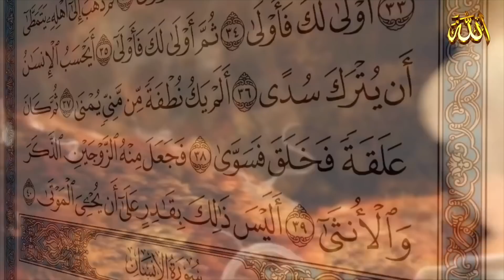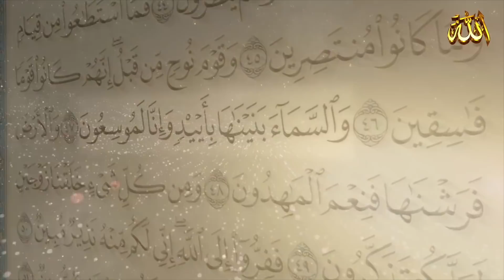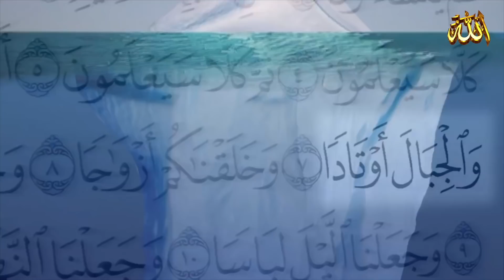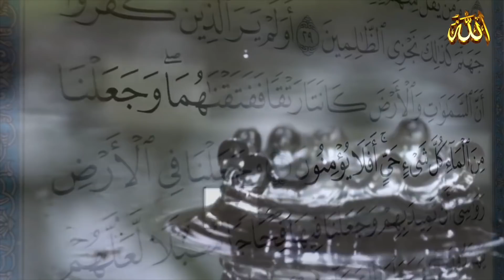لماذا نطق هذا العالم البريطاني بالشهادتين ؟ القرآن والعلم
لقاء نادر تم تسجيله منذ 33 عامًا ثم اختفى!
هذا فيلم يقدم المادة البصرية والمعلوماتية الوحيدة التي يظهر ويتحدث فيها البروفيسور آرثر "عبد الله" أليسون Arthur Alison، عالم الكهرباء والالكترونيات والظواهر غير الطبيعية البريطاني الذي أعلن إسلامه على الملأ في ختام مؤتمر "الإعجاز الطبي في القرآن الكريم" الذي نظمته الجمعية الطبية المصرية في ديسمبر 1985...أعلن أليسون إسلامه بعد أن درس الإشارة العلمية الواردة في الآية 42 من سورة الزمر: اللَّهُ يَتَوَفَّى الْأَنفُسَ حِينَ مَوْتِهَا وَالَّتِي لَمْ تَمُتْ فِي مَنَامِهَا فَيُمْسِكُ الَّتِي قَضَى عَلَيْهَا الْمَوْتَ وَيُرْسِلُ الْأُخْرَى إِلَى أَجَلٍ مُسَمًّى إِنَّ فِي ذَلِكَ لَآيَاتٍ لِّقَوْمٍ يَتَفَكَّرُونَ {39/42}
...وقدم بحثًا عما توصّل إليه أمام صفوة من العلماء التجريبيين الذين شاركوا بأوراق في المؤتمر عن إشارات علمية في تخصصاتهم، وفي مقدمتهم عالم الأجنّة كيث مور Keith L. Moore. استمع إلى أوراقهم فأيقن أليسون أنه لا يمكن أن يكون مصدر هذا القرآن إلّا الإله الواحد الأحد فمن كان يعرف شيئًا من هذا العلم التجريبي قبل أربعة عشر قرنًا!
شارك في اللقاء الشيخ عبد المجيد الزنداني، وأداره الدكتور محمد يحيى الشرفي أستاذ العلوم النفسية بجامعة الخرطوم، وتم تسجيله في القاهرة في 25 ديسمبر 1985.